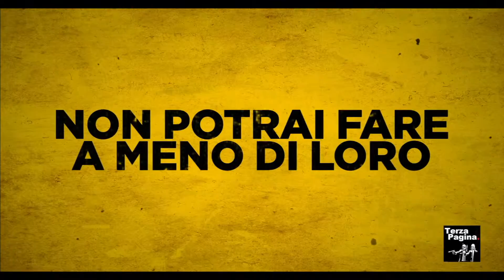Loro Chi?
Marco Giallini ed Edoardo Leo protagonisti di una spassosa commedia di Francesco Miccichè e Fabio Bonifici, al cinema dal 19 novembre con WarnerBros.